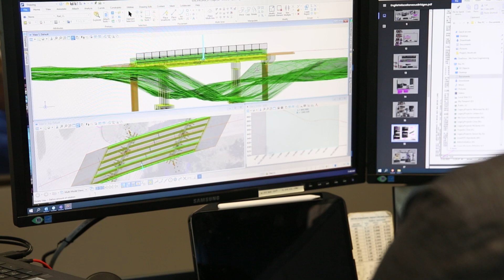State of the Transportation Industry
McClure's Transportation team takes a comprehensive approach to your project, examining the broader scope. We delve into corridor enhancements, sustainable solutions, and the economic benefits of established transportation networks. Embracing technological advancements, streamlined project management, and strategic funding plans, we pave the way for a brighter transportation future. Join McClure on this journey into the next decade of transportation evolution.